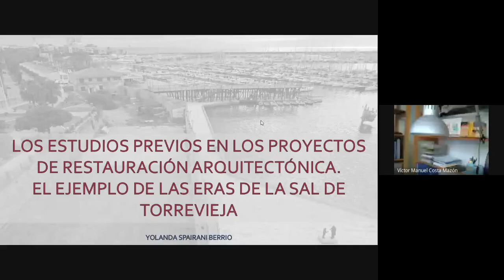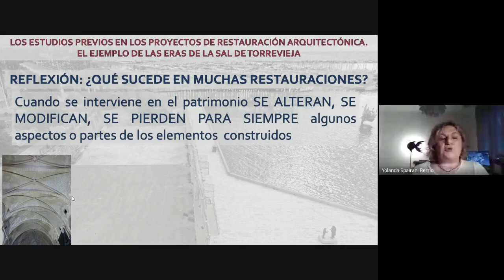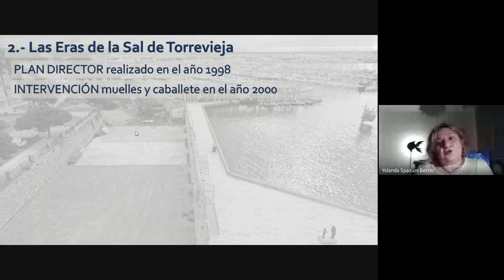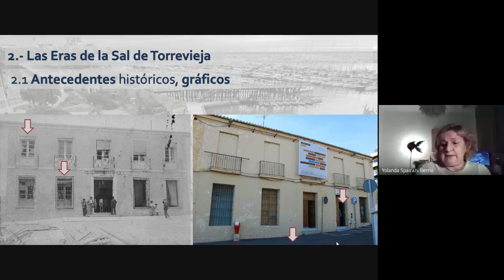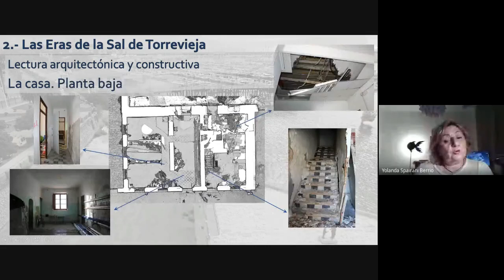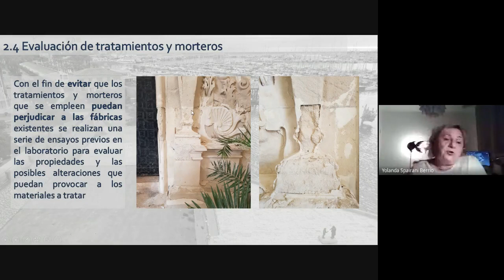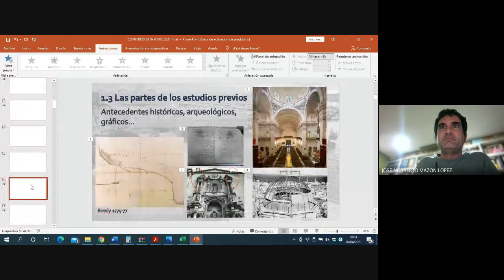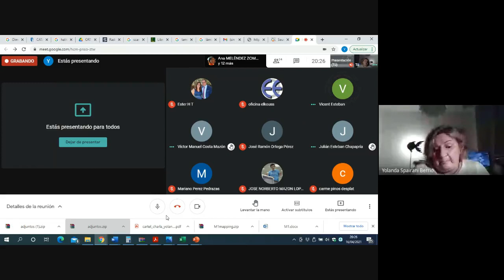"Los estudios previos en proyectos de restauración arquitectónica: las Eras de la Sal de Torrevieja"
Sede Universitaria de Torrevieja

II Ciclo: Diálogos en el Territorio
Conferencia "Los estudios previos en los proyectos de restauración arquitectónica: el ejemplo de las Eras de la Sal de Torrevieja"

A cargo de Yolanda Spairani, profesora de la UA y directora del Grupo de Investigación en Restauración Arquitectónica

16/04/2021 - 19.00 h